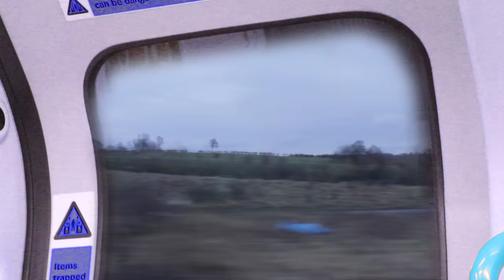Movement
An audio visual composition where the film used original footage and was supported by found sound.